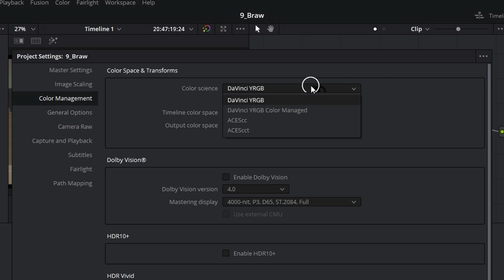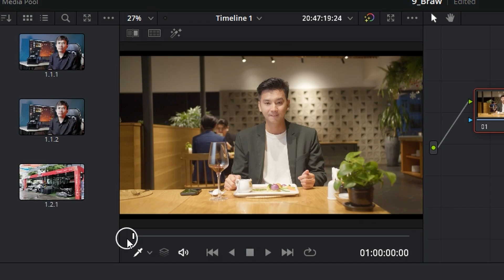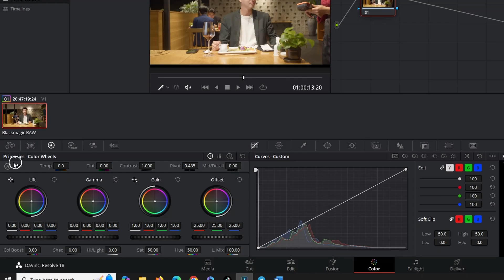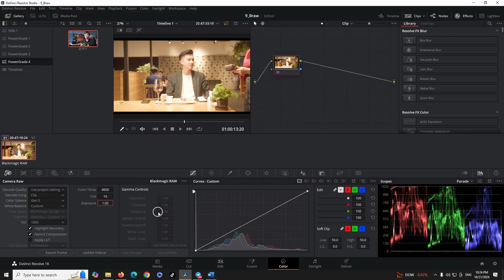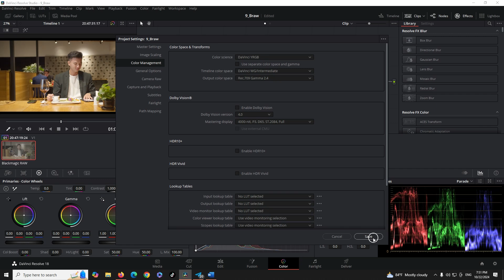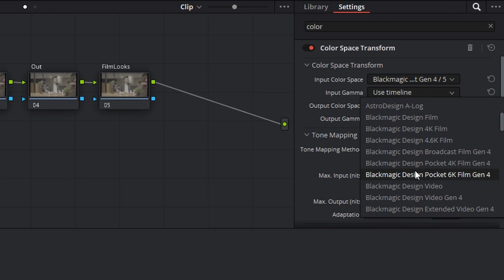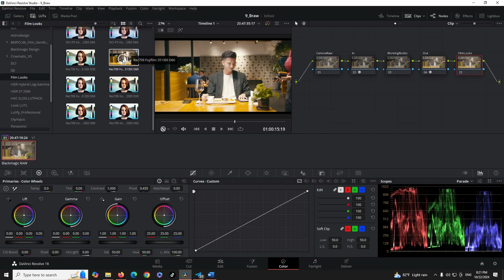ធ្វើការជាមួយវីដេអូឆៅ Blackmagic Raw នៅក្នុងកម្មវិធីកាត់តរវីដេអូ Davinci Resolve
យើងនឹងធ្វើការជាមួយការគ្រប់គ្រងពណ៌ Davinci YRGB Color Managed និងការគ្រប់គ្រងពណ៌ដោយស៊េរីជាមួយ Davinci YRGB នៅក្នុងកម្មវិធី Davinci Resolve។
Kite Film